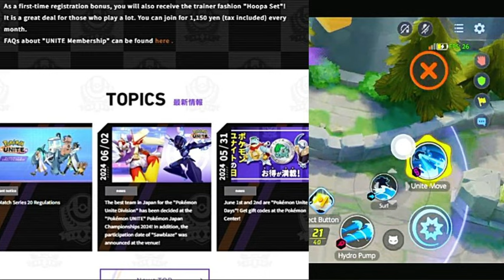Season 20 Huge Update🤩, Mewtwo & Zacian is Back 😍, Draft mode Update || Pokemon Unite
Huge Update's Next BP Rank Game updates
ranked game system changed | New Ranked Match draft mode | Ex pokemon are back | Good News for master ranked player's | Ceruledge coming soon |